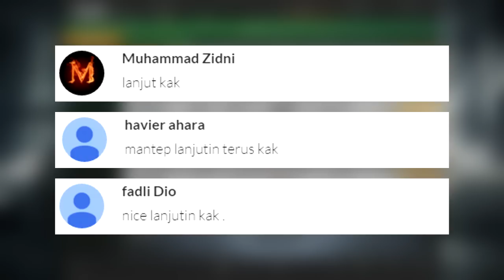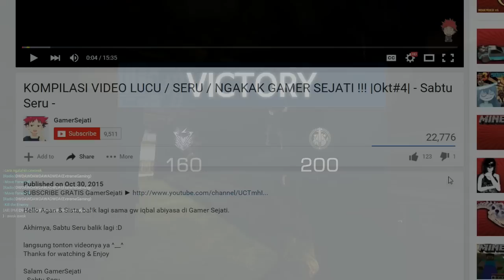UCING BOHAY !!! |Part-4| - BlackSquad Indonesia -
Dammmnnnn UcingBohay T__T

Salam GamerSejati
- BlackSquad Indonesia -